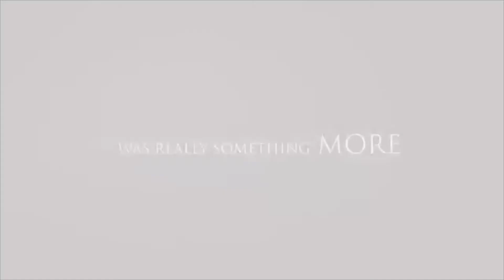3 Horror Movies Released on this day February 25th - Movie Titles and Trailers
Tentacles 1977
Baron Blood 1972
Cursed 2005